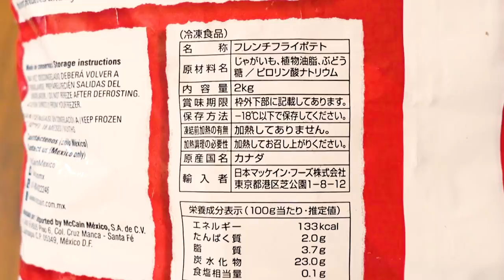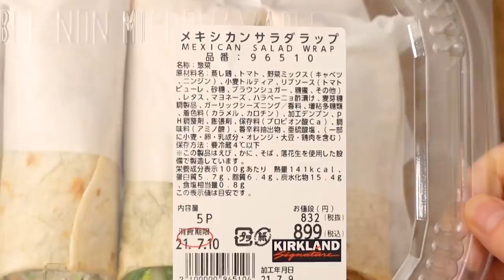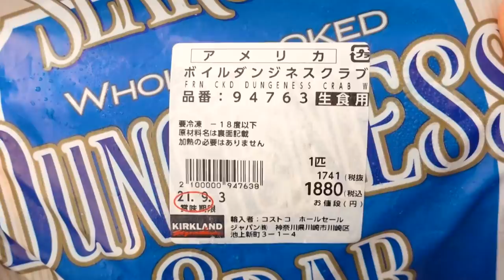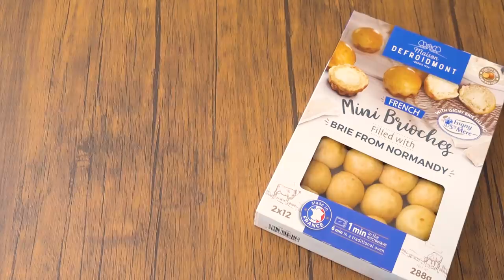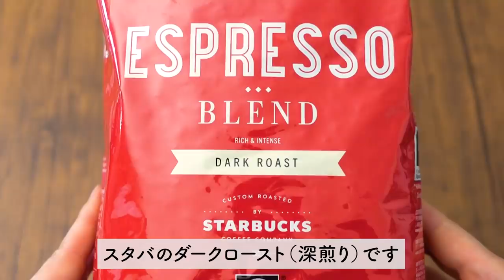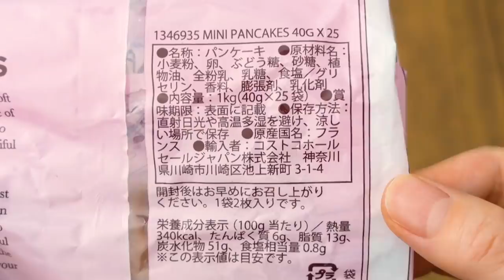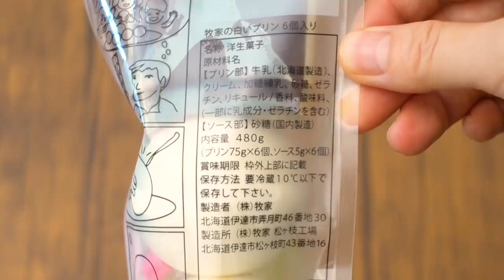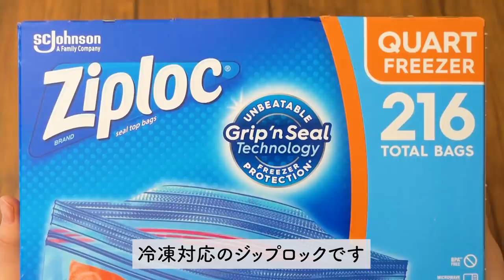コストコおすすめ購入品2021年7月第2弾！定番リピート＆おすすめ商品と料理の紹介 JAPAN COSTCO HAUL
コストコおすすめ購入品の2021年7月第2弾です。
保存方法や料理と食レポもありますので、よかったらゆっくりとご覧ください。

▼コストコ購入品2021年7月第1弾はこちら▼

おすすめ商品やご質問などは、お気軽にコメントいただけますと嬉しいです。

‹動画で紹介しているコストコ購入品›
00:18 McCainシューストリングフライドポテト
01:47 メキシカンサラダラップ
02:27 frieda's ライチ
03:45 スプレーホイップクリーム
04:52 ボイルダンジネスクラブ
08:06 ミニブリオッシュ
09:21 スターバックス エスプレッソブレンド
10:34 ターキーベーコン
12:30 ミニパンケーキ
13:31 牧家 白いプリン
14:48 アメリカ産ビーフリブアイステーキ
16:09 ジップロック フリーザーバッグ クォート

06:44 揚げないカニクリームコロッケ

I share with you our Costco Haul in japan.

‹Costco item name and timestamp›
00:18 McCain Papas Corte Delgado Shoestring Cut Fries
01:47 Mexican Salad Wrap
02:27 frieda's Lychee
03:45 Isigny Sainte-Mere Spray Whip Cream
04:52 Pacific Seafood Dungeness Crab
08:06 Maison Defroidmont Mini Brioshes
09:21 Kirkland Signature Starbucks Espresso Blend
10:34 JONES DAIRY FARM Uncured Turkey Bacon
12:30 LEMARIE PATISSIER Mini Pancakes
13:31 Bocca White Pudding With Caramel Sauce
14:48 USA CHOICE Beef Rib Eye Steak
16:09 SC Johnson Ziploc Quart Freezer Bags

‹cooking›
06:44 Non-fried Crab Cream Croquettes